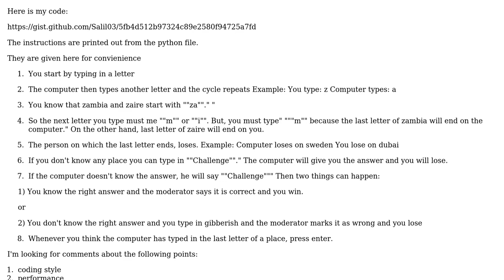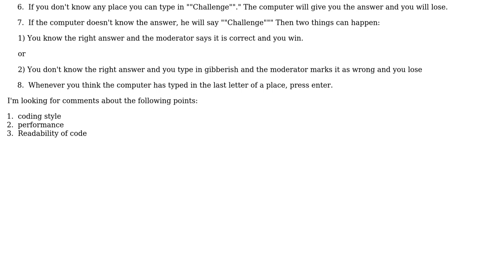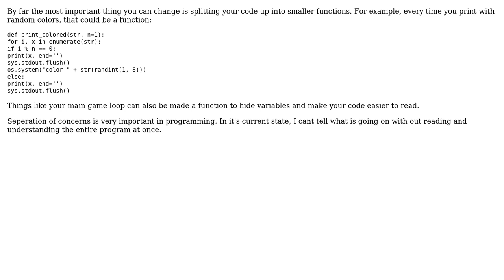Code Review: Challenge Atlas Game in Python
With thanks & praise to God, and with thanks to the many people who have made this project possible! You are responsible for your own actions.